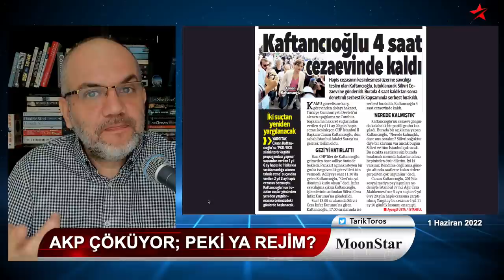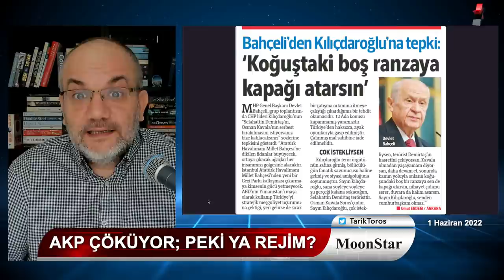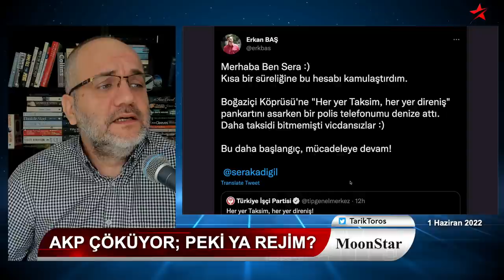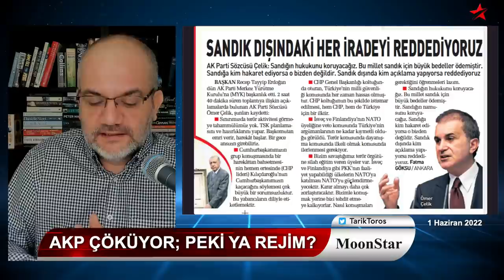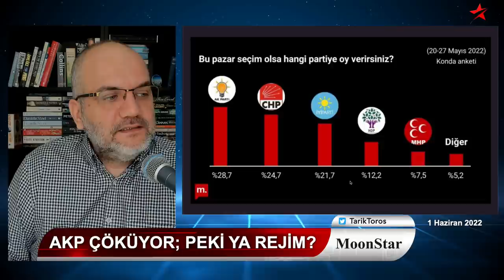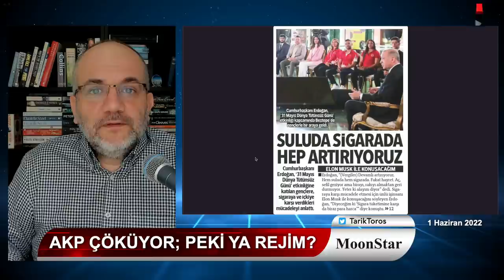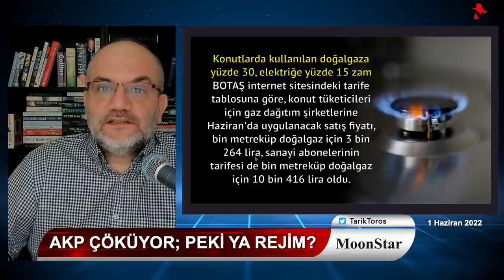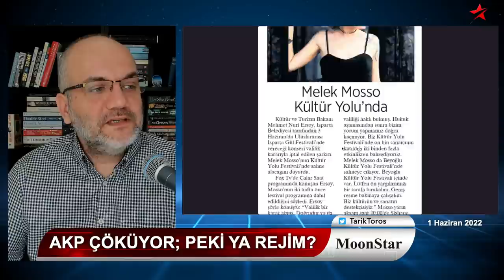Çok kritik hamle geliyor: Erdoğan onlar için imza toplarsa.. şaşırmayın..! | Manşet | 1 Haziran 2022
1 Haziran 2022
Manşet

• AKP çöküyor; peki rejim ayakta kalacak mı..?
• İmamoğlu davası neden ertelendi?
• Kaftancıoğlu iki suçtan yeniden yargılanacak, hapis cezası yedekte tutuluyor
• Erdoğan'dan Gezicilere "sürtük" ve "çürük".. ortağı Bahçeli'den ana muhalefet liderine "koğuştaki boş ranzaya kapağı atarsın" çıkışı..
• "Türkiye Devlet Fedaileri" kolluk gücüne yardım içinmiş..
• Muharrem İnce ve Ümit Özdağ, 100'er bin imza ile aday olur mu?
• Konda ve Metropoll anketlerinde acı sonuçlar..
• "İnsanları aptal yerine koyarken.. kendi zekanızı baz alıyorsunuz."